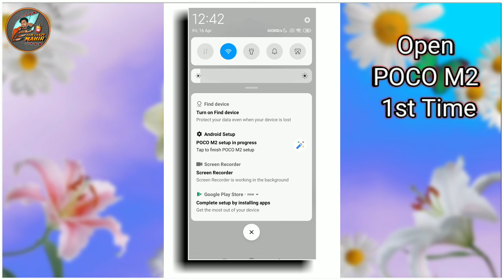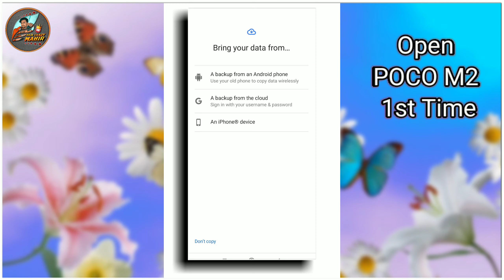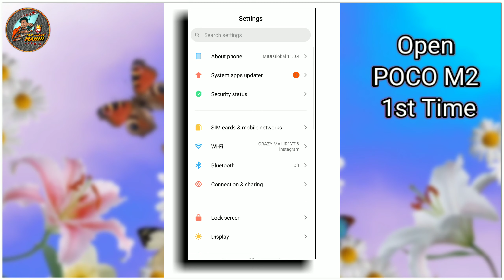Poco m2 unboxing, poco m2 1st look, poco m2 opne 1st setup